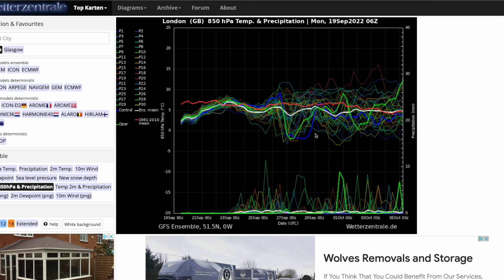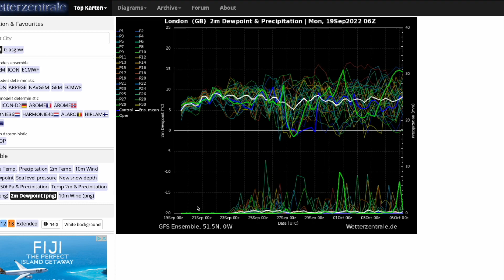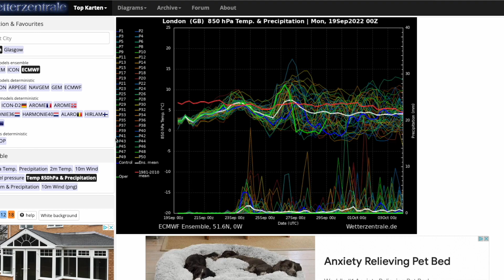Another Arctic Blast Early Next Weekend! 19th September 2022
00:00 Live Precipitation Radar
03:03 UKMO UKV (High Resolution) Precipitation/Temperature Charts
08:18 GFS Operational Run
12:29 GEM Operational Run
14:43 ECMWF Operational Run
15:44 GFS/ECMWF Ensembles